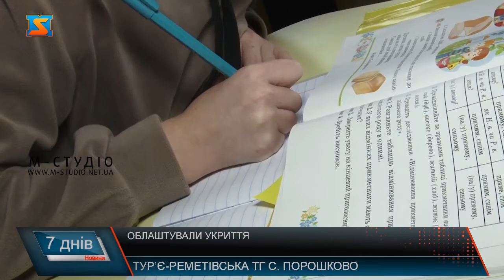Облаштували укриття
Укриття облаштували у всіх освітніх закладах Тур’є-Реметівської громади, аби з 1 вересня навчальний процес забезпечити у очній формі. Адже це було вимогою Міністерства освіти і науки. До процесу долучилися і батьки, і  працівники шкіл та садочків, сприяв і депутатський корпус сільської ради – так спільно об’єднали зусилля заради повноцінного розвитку дітей. Так адаптувалися до воєнних реалій у громаді. Як діяти під час повітряної тривоги продемонстрували  нашим журналістам у Порошківській школі. Співають патріотичних пісень – так учні початкової ланки  Порошківської школи, перебуваючи в найпростішому укритті під час повітряної тривоги, долають страх! Алгоритм взаємодії вчителя  та учнів чітко відпрацьований – усі знають, що і як робити, почувши систему оповіщення про небезпеку..  Школярі не тільки розказали, а й показали ,як діють під час повітряної тривоги. Четверто класник Йосип  переїхав з Генічеська, що на Херсонщині,  проживає і вчиться у Порошкові  з березня , серед учнів класу - найбільш болісно реагує на сигнал тривоги, адже н авідміну від інших війну бачив на власні очі. Порошківська школа – найбільша у Тур’є-Реметівської громаді . Понад 1200 школярів навчаються у дві зміни. Усі працівники пройшли інструктаж поведінки під час тривоги. Ось це приміщення за кілька десятків метрів облаштували для старшокласників.  Одночасно тут може перебувати півтора десятка дітей. А також аптечка, вогнегасник. Додаткові теплі ковдри та пледи. Усе, аби дітям комфортно було перебувати в укритті. Загалом для забезпечення освітнього процесу найпростіші укриття облаштували у всіх закладах громади – а це 11 шкіл з понад 2800 учнів, 6 садочків і три дошкільні підрозділи у складі гімназії , де майже 4 сотні вихованців. Долучилися до створення нормальних умов і батьки, і колективи закладів,  і депутатський корпус сільради – адже діти  у приорітеті. Зараз стоїть питання забезпечення генераторами на випадок відключення світла, а також вирішення проблеми з інтернетом в укриттях.